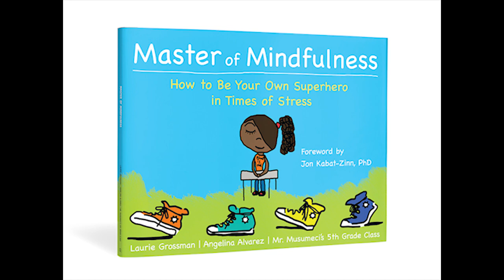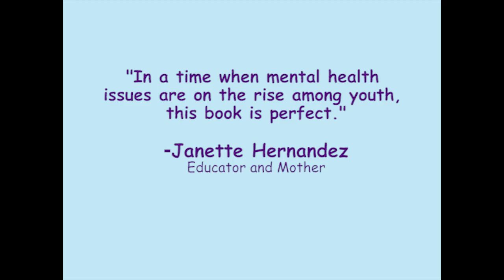Breath Friends Forever - Book Trailer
From the creators of the hugely successful Master of Mindfulness, this charming children’s book for readers ages 4 to 7 tells the story of Nessa and Leo’s friendship, and how mindfulness helps them deal with strong emotions such as fear, shyness, and anger.

In Breath Friends Forever, best friends Nessa and Leo share their daily struggles—such as going to the doctor or being told “no” by their parents—as well as powerful mindfulness tips for dealing with big feelings like fear and frustration. Written and illustrated by a diverse group of kindergarten and fourth graders from Reach Academy in Oakland, California and designed by Angelina Manriquez, this fun and engaging book helps young readers learn how to be present in the moment and manage stress in their daily lives.

Through story and images, children will learn the shark fin technique—a powerful and effective tool for fighting stress—as well as the thumb technique, which will help them deal with moments of extreme stress or anger in the moment, when they may not have a lot of time to react or process things. Kids will also learn important emotion regulation skills that will help them thrive, well on into their adult years.

Early childhood is a critical time for brain development, and learning skills for managing emotions and stress early on can set kids up for a lifetime of success. Evidence now shows that age-appropriate mindfulness practices support brain development in ways that promote positive social and emotional learning, increase school readiness, improve self-esteem, and can even help manage behavior issues.

In addition to delighting children, this fun and unique book is a great resource for parents, teachers, early childhood educators, mental health professionals, and health care providers who use mindfulness practices with younger children.